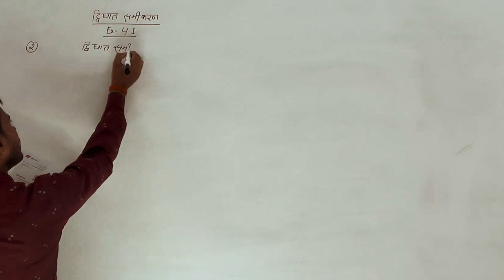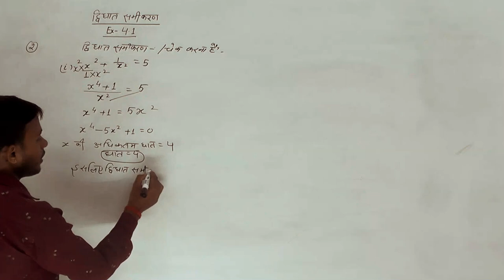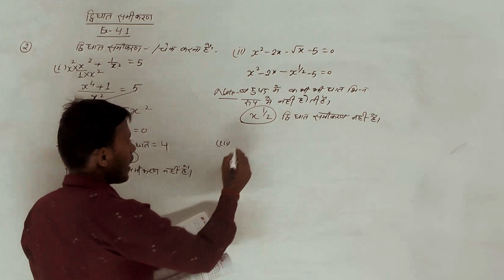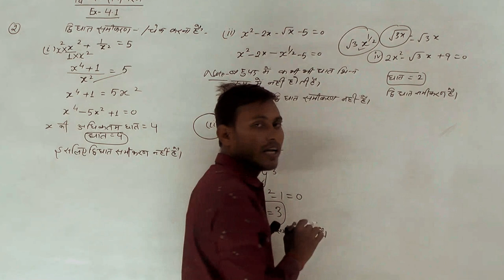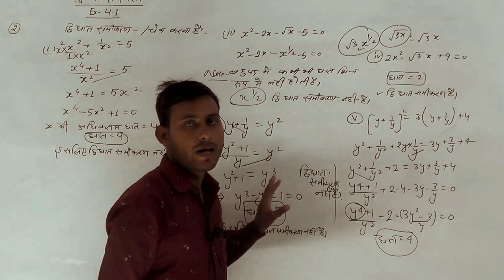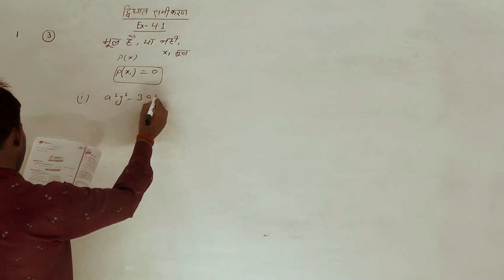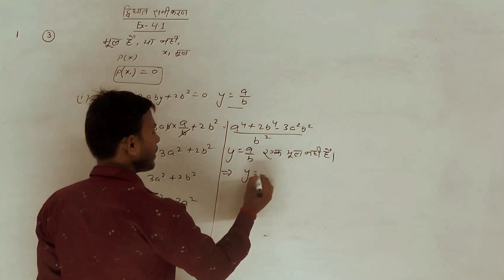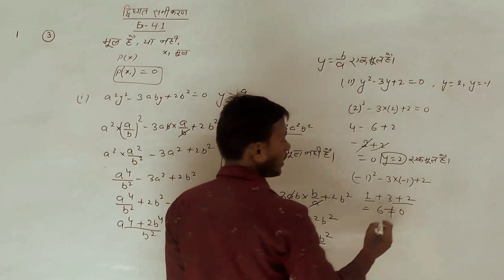द्विघात समीकरण (Quadratic equation) CBSC Board & UP Board || Class - 10th || Ex - 4. 1 || PART -02